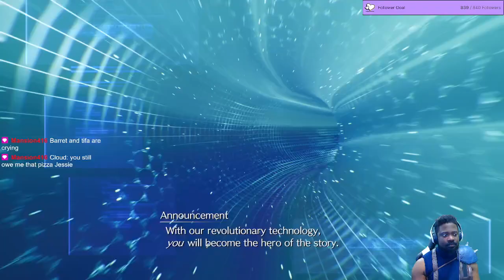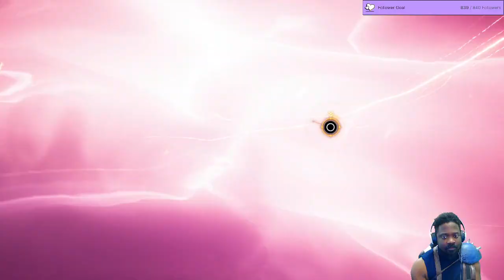Final Fantasy VII Rebirth - Date with Tifa Lockhart